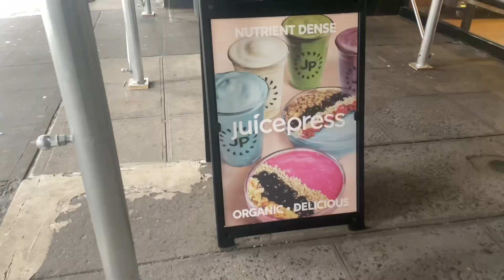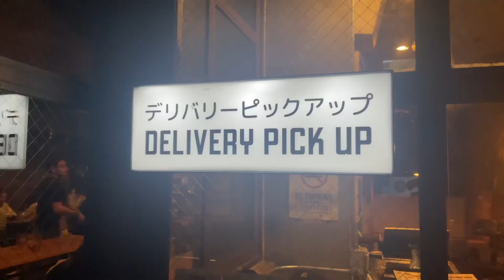HOW MUCH CAN YOU MAKE IF YOU START UBER EATS EARLY IN THE DAY 💰🏃🏽‍♂️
My Uber eats grind in New York City. I enjoy bringing you all along the journey! Shoutouts to everyone that orders food ! You are truly appreciated. The gig economy will be here for a while, trust the process.

You are your own boss it’s all up to you, put in the work and stay consistent. And also NEVER QUIT.